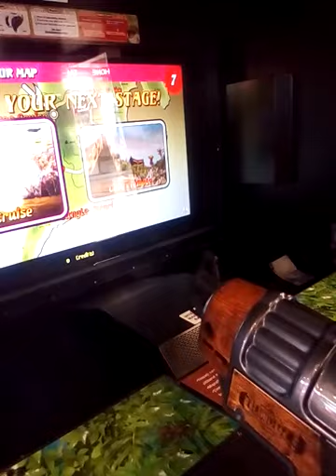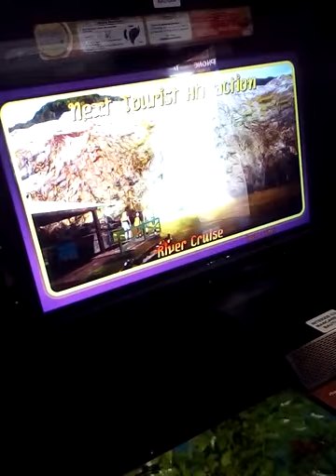Let's go jungle gameplay cu Rares!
Rares:Bonk!

Momen:rexetstar